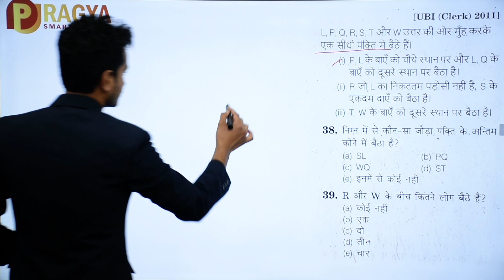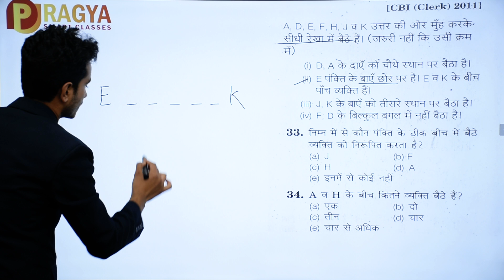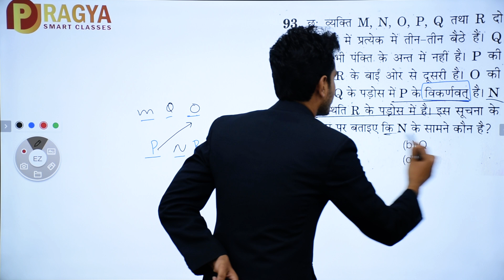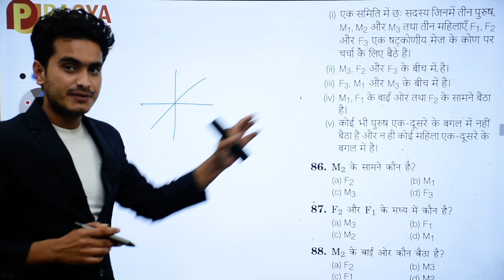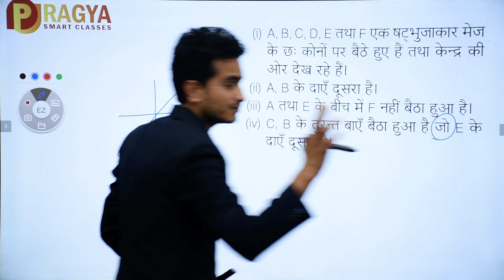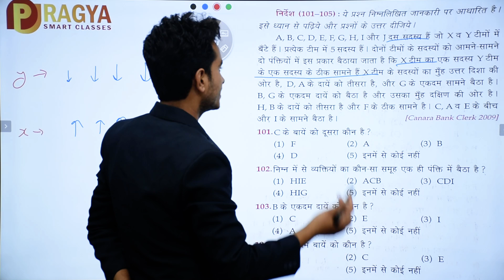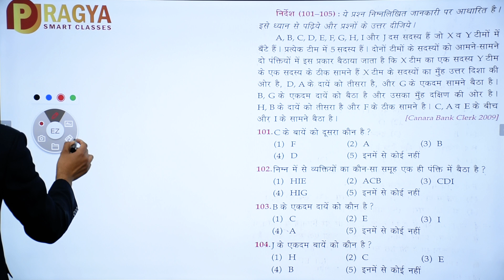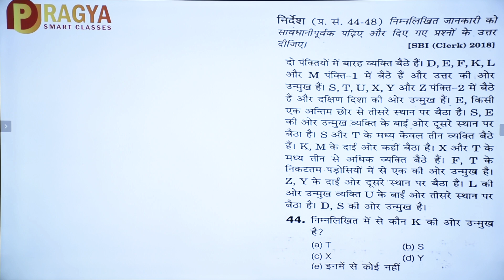MP POLICE CONSTABLE COMPLETE FREE CLASSES | mp police reasoning ।। mp police vacancy 2020 ।।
प्रज्ञा स्मार्ट क्लासेस  में आपको मध्य प्रदेश पुलिस परीक्षा के लिए ''रीजनिंग'' की सम्पूर्ण तैयारी करवाई जाएगी ।
साथ ही  साथ  यहाँ पर  मध्य प्रदेश पुलिस परीक्षा के लिए अन्य विषयो जैसे:- गणित,मध्य प्रदेश सामान्य ज्ञान ,  तथा विज्ञान की भी समस्त  तैयारी करवायी जाएगी।
 mp police vacancy 2020 reasoning mp police constable syllabus 2020 mp police reasoning. ।। पासा ।।

।। मध्य प्रदेश पुलिस कांस्टेबल परीक्षा की निःशुल्क तथा संपूर्ण तैयारी।।
गणित -       सुबह 7  बजे
विज्ञान -       सुबह 8 बजे
म. प्र. GK -  शाम 7  बजे
रीज़निंग-      शाम  8 बजे

.           '' फ्री  MOCK TEST''   एकदम परीक्षा के पैटर्न पर आधारित

All subjects. Maths, Reasoning, Science, Mp Gk, Mock test,
 mp gk in hindi mp police gk
 mp police vacancy 2020 latest news
 ntpc